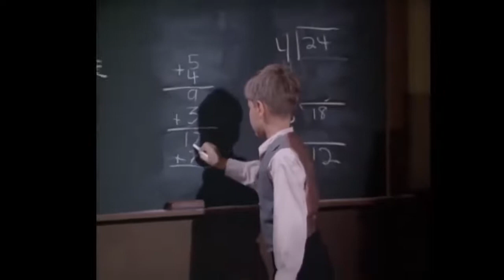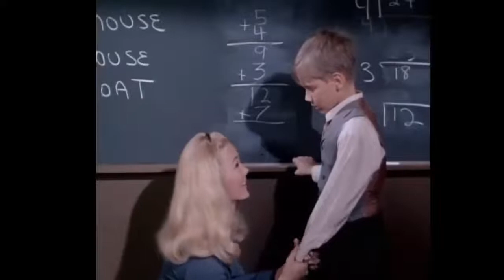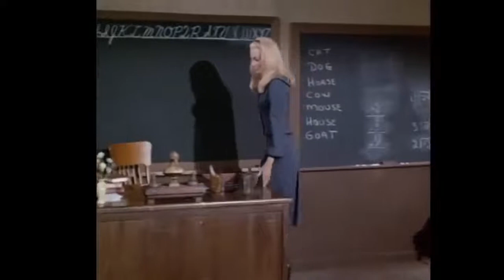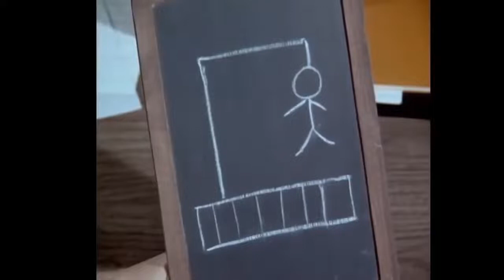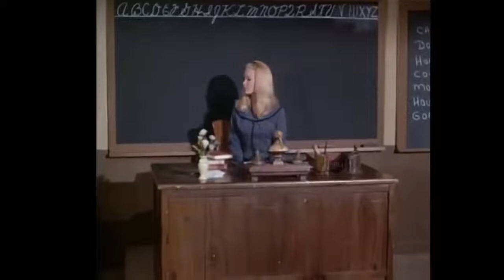The Big Valley Season 3 Episode 7 720p 24fps H264 192kbit AAC